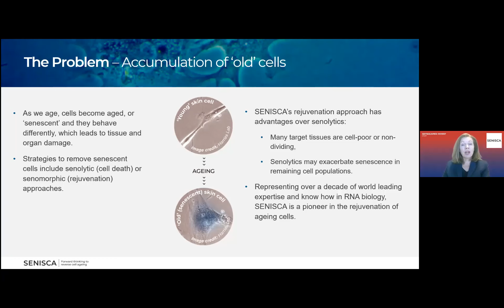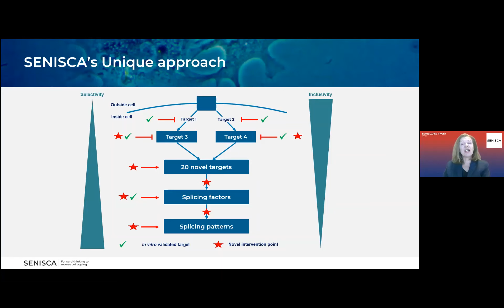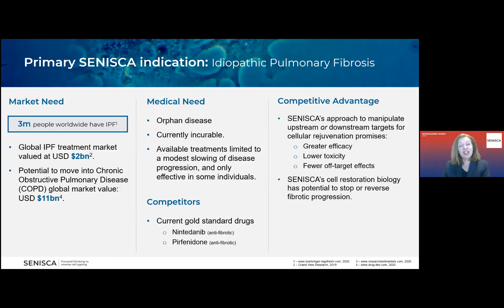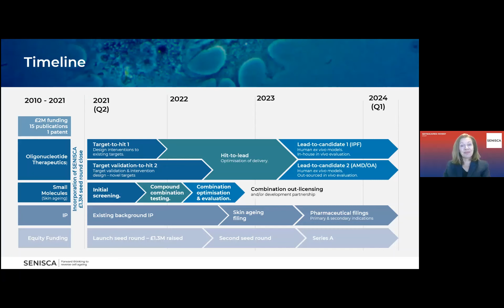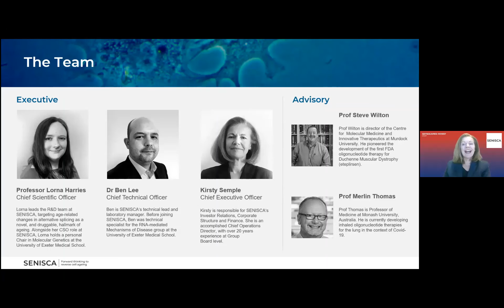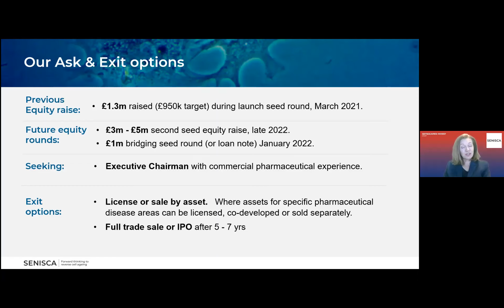Senisca SETsquared Invest 2021 presentation